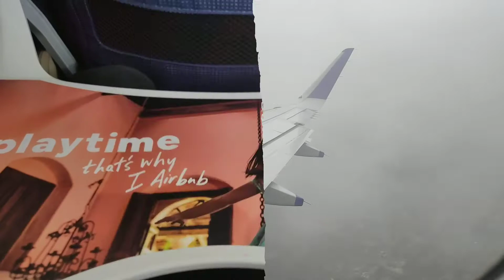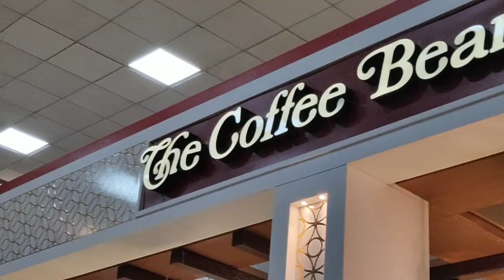Airplane stuffs ---my crazy life ---National game vlog---part one---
heya this is vikashbt. join me in my inside out of Indian National games